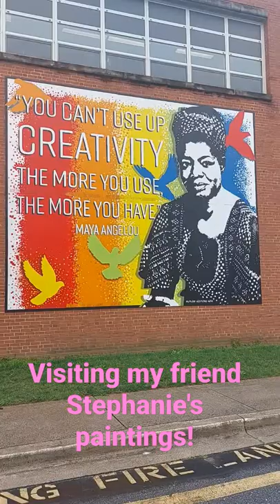Art Gallery Visit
I visit the Chesapeake Arts Center gallery where my friend Stephanie is showing her paintings! To see more of her work, check out her